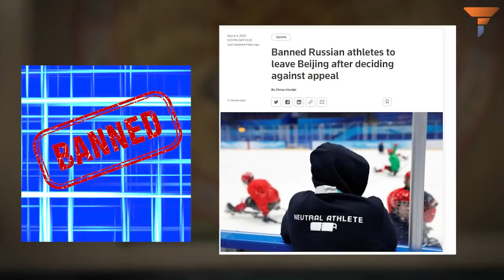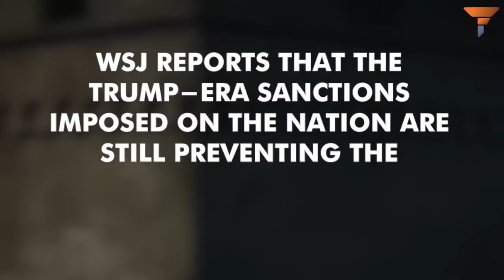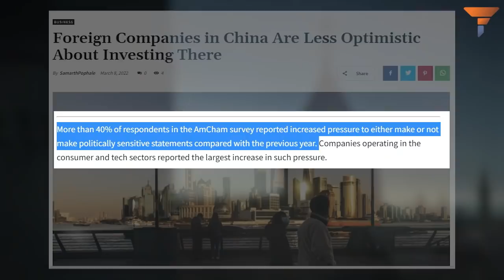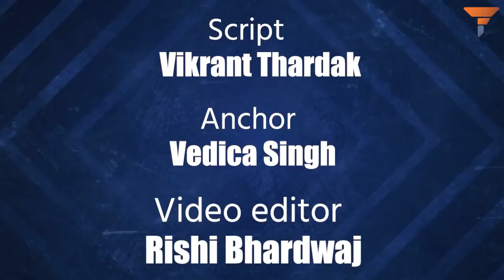China’s efforts to revive its economy yield undesired results